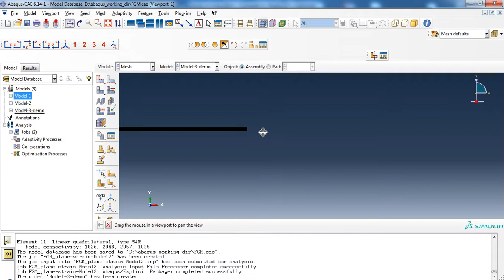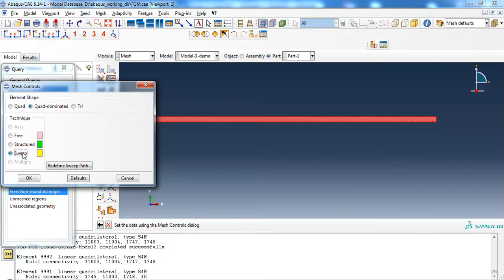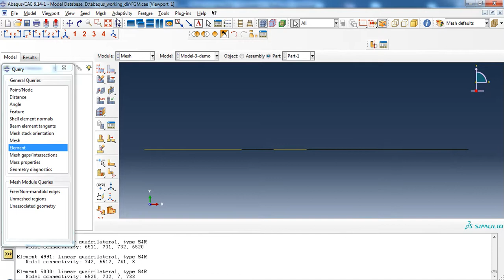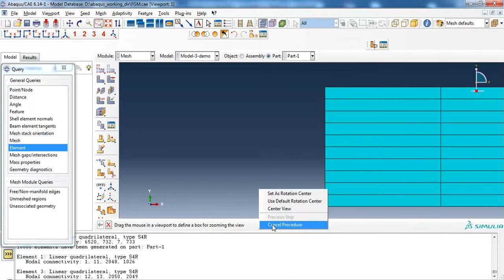FGM Plate Plane Strain Model in ABAQUS Part 1/2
Plate made of Functionally Graded Material